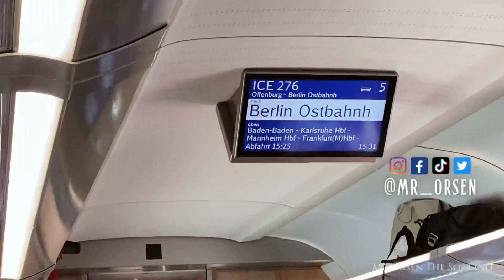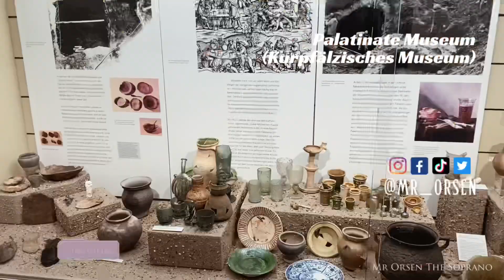Exploring Heidelberg City in Less Than 24HRS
In this video, we'll be exploring Heidelberg City Germany in less than 24 hours. I'll be going to the top of Heidelberg Castle, to get the best views of the old town before takinga trip to explore the other side of the Neckar River.

Here are some of the places that I saw and visited; Heidelberg Altstadt (Old Town), Heidelberg Castle, Schloss Heidelberg, Church of the Holy Spirit Heidelberg, Market Square, Hauptstrasse, Karl Theodor Bridge, The Palatinate Museum (Kurpfälzisches Museum), Studentenkarzer, Haus zum Ritter (House of the Knight), Kornmarkt, Heidelberg, Jesuitenkirche.